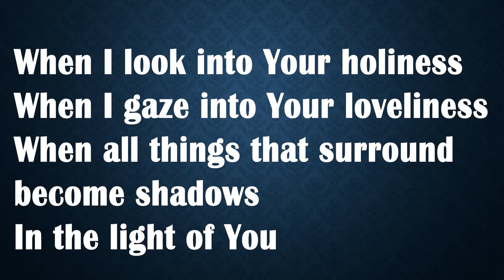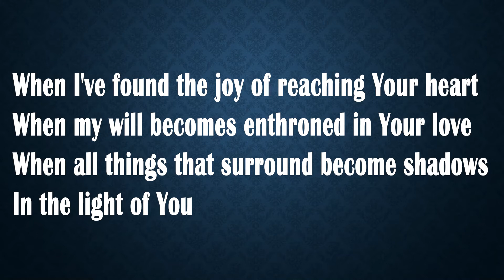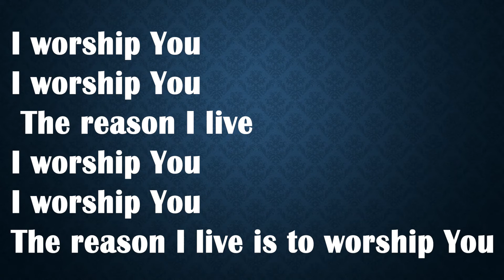Fathers - Generations ask for fathers | Dr. Lalith Mendis | Father's Day 2021| Brookside Colombo